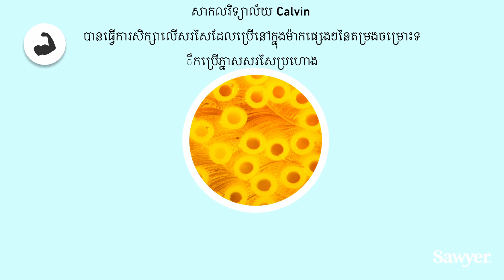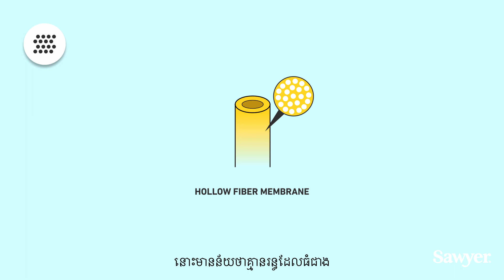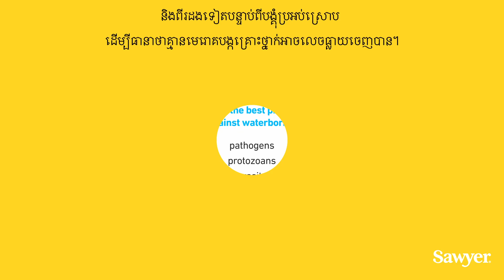Khmer | The Sawyer Standard